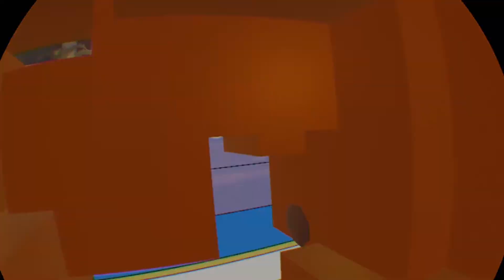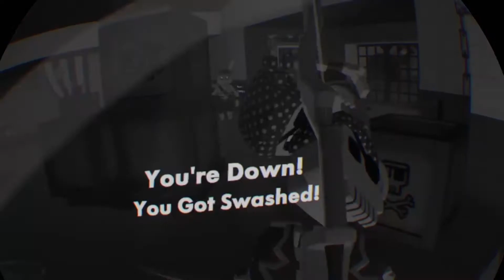The Isle of the Lost Skulls - Rec Room #2 Part 5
Im armed to the teeth in fish

Don't care for twitch? That's fine I'll be posting here every day!